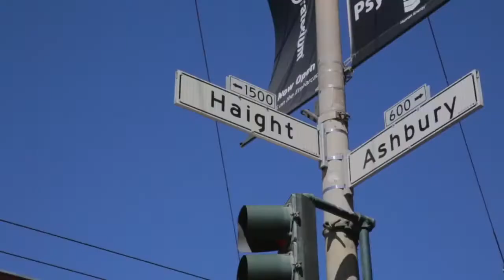San Francisco hop-on hop-off - Open Top Bus Tour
San Francisco hop-on hop-off bus sightseeing tours on red doubledeckers. Find out more about our San Francisco hop-on hop-off sightseeing bus tours and buy tickets online at web site "Open Top Bus Tour"